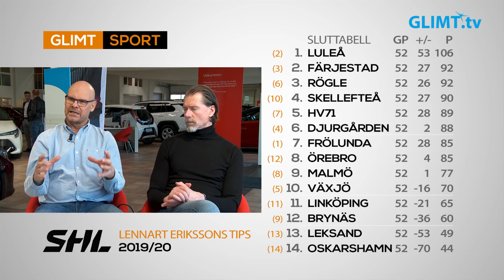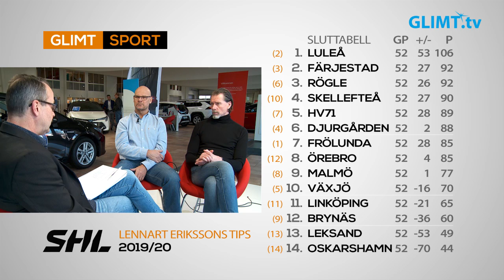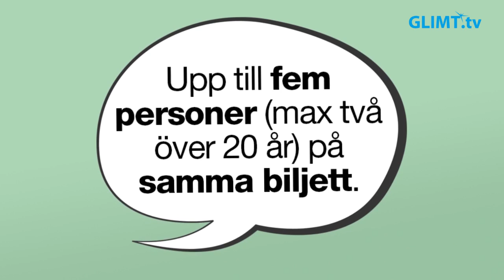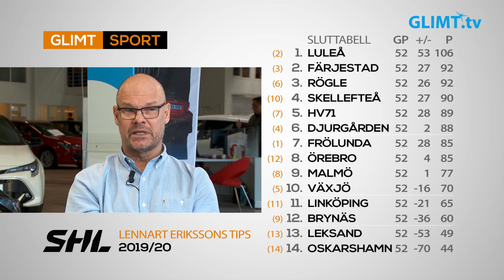Glimt Sports Hockeymagasin om sluttabellen i SHL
Efter beskedet att SM-slutspelet avblåsts så går vi i detta hockeymagasin igenom sluttabellen och analyserar lagens placering under SHL-säsongen 2019/2020. Våra experter Thomas Rundqvist och Roger ”Ragge” Johansson bedömer självklart också Färjestads säsong, en säsong som slutar med en andraplats i tabellen efter 52 omgångar. Vi redovisar såklart även programledare Lennart Erikssons placeringstips för säsongen.